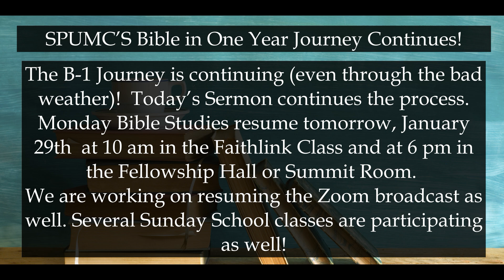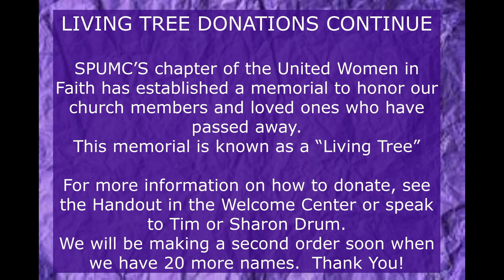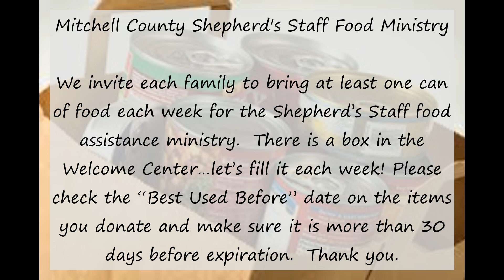02 11 2024 Announcements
What's Happening at Spruce Pine UMC for the week of February 11, 2024